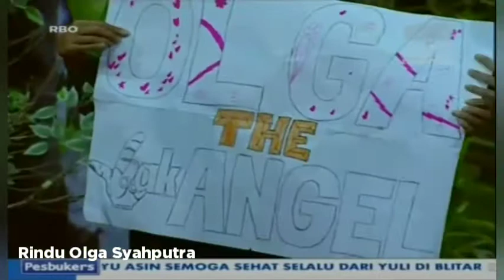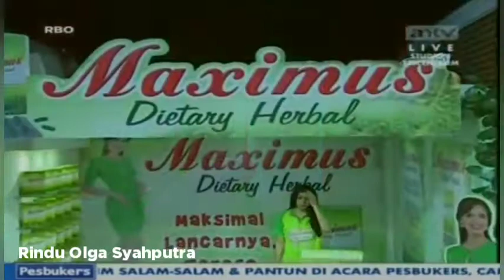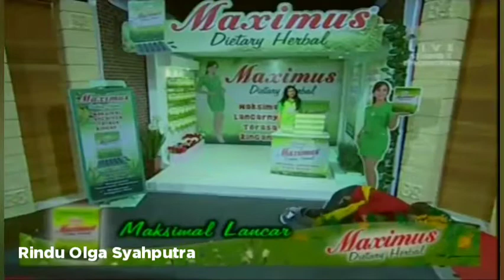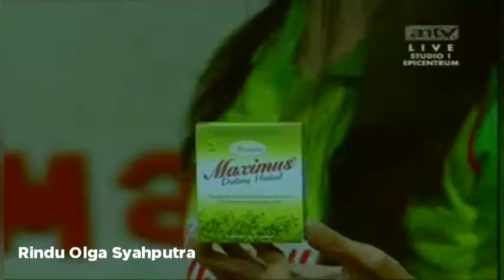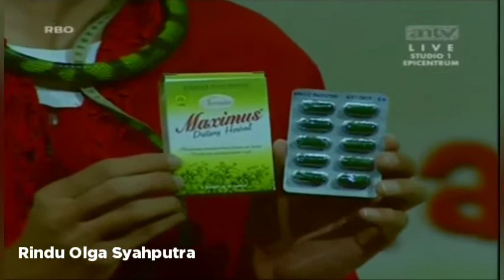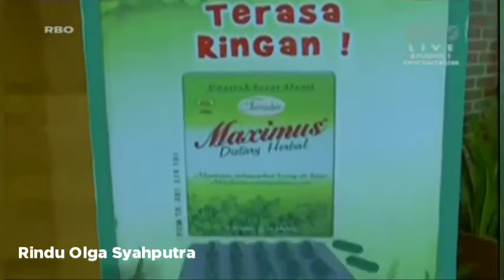Pesbukers ANTV 2013 "Buto Pink dan Timun Perak"